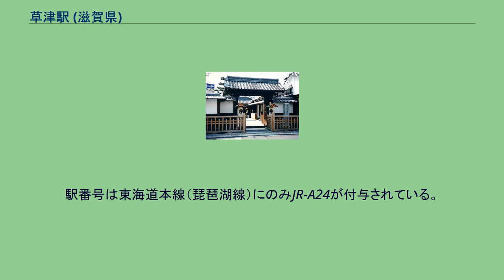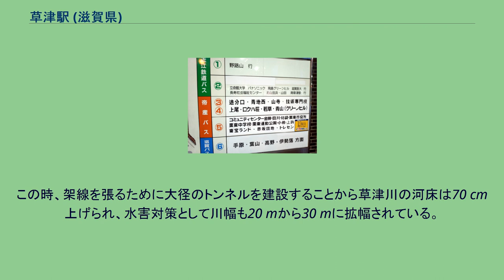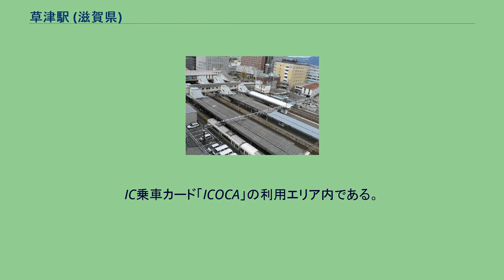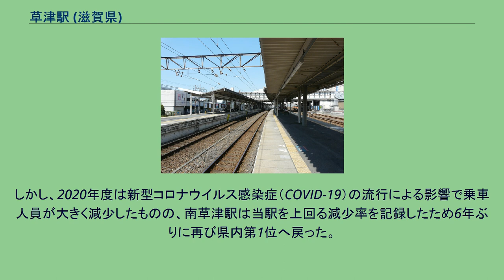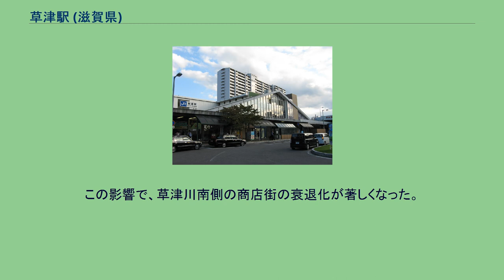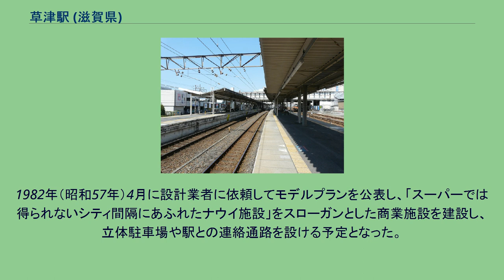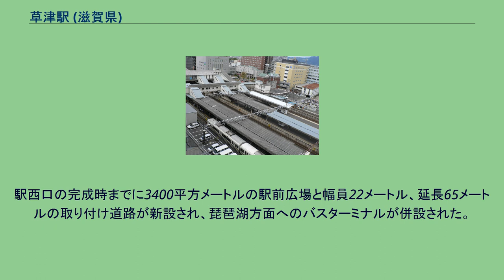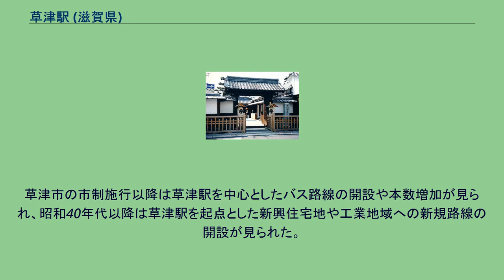草津駅 (滋賀県)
草津駅の俯瞰写真。
左から草津1・2番線、3・4番線、5・6番線である。
草津1番線に221系が停車中。
構内写真。
3・4番線から東京方へ向けて撮影。
駅西口 東口から市街地方面を見渡した風景。
草津宿本陣をモチーフにした和風の門がペデストリアンデッキ上にある 草津駅（くさつえき）は、滋賀県草津市渋川一丁目にある、西日本旅客鉄道（JR西日本）の駅である。
当駅から山陽本線（JR神戸線）西明石駅までの約120 kmが複々線区間となっている。
東海道本線と草津線の2路線が乗り入れ、東海道本線を所属線とする。
東海道本線は「琵琶湖線」の路線愛称設定区間に含まれている。
草津線は当駅を終着駅とし、一部の列車は東海道本線の京都方面との直通がある。
駅番号は東海道本線（琵琶湖線）にのみJR-A24が付与されている。
関西鉄道は草津駅から草津市山田町の山田港まで鉄道を延伸する計画を持った。
山田港以降は大津まで湖上輸送を行い、その先の京都へは琵琶湖疎水を用いて官設鉄道より安い運賃でアクセスすることを目論んだ。
路線は初めは天井川である草津川をくぐる計画であったが、工事費がかさむのを避けるため西方に向かって草津川の河床が低くなった位置に鉄橋を架ける路線が構想された。
それでも既に敷設された官設鉄道をまたぐ部分で巨額の資金を要した。
資金不足に加え、関西鉄道が京都 - 名古屋間ではなく大阪 - 名古屋間での輸送を主軸に考えるようになったことから山田に延伸する計画は立ち消えた。
非電化時代は駅本屋に面した単式ホームが草津線用の1番のりばと下り本線の2番のりば、ホームのない中線を挟み、上り本線である3番のりばと同副本線の4番のりばの島式ホームという構造であった。
電化工事にあたって、草津駅に電力工事区が設置された。
1965年（昭和30年）11月、琵琶湖側に延長260 mのプラットホームが1本新設された。
構内の線路は4本だったのが6本に増え、東海道本線は島式ホーム2面4線で下り線には貨物待避線を持ち、草津線は単式ホーム1面1線であった。
草津線のホームには貨物ホームや貨物仕分線なども設置されていた。
構内にある草津川トンネルは当時供用していたトンネルの琵琶湖側18 mの位置に上下線用のトンネルを新設した。
この時、架線を張るために大径のトンネルを建設することから草津川の河床は70 cm上げられ、水害対策として川幅も20 mから30 mに拡幅されている。
この工事に先立つ1952年（昭和27年）には草津川を平地化する案も出たが、費用面で滋賀県と国鉄の調整がつかずトンネル化に落ち着いた経緯がある。
電化は1956年（昭和31年）11月19日に完成し、東海道本線の列車の本数は増加したが、当時非電化だった草津線との直通列車がなくなったことで草津駅で全て乗り換えなければならなくなり、草津線ユーザーからは直通列車を復活するよう要望が出されることとなった。
1967年（昭和42年）4月12日に橋上駅に改築された。
1970年（昭和45年）3月9日に輸送需要の増大が予想され当駅 - 京都駅間が複々線化。
これに伴いホームが増設された。
また、折り返し施設や貨物待避線の新設が行われた。
さらに同年11月に草津線の線路を変更し東海道本線からの直通草津線上り列車は東海道本線を立体交差で越える構造になった。
駅の配線切替は12か月にわたって計52回行われ、1969年（昭和44年）5月31日から翌日に行われた作業は翌日まで16時間かけて行われたもので作業員1350人、運行に影響が及んだ列車400本を超えた。
草津線の旧線路敷は道路に転用されている。
草津線（旧線）分岐点横には草津線用蒸気機関車の転車台・給炭所・給水塔の設備もあった。
現在それらの跡地は保守車両基地とマンションになっている。
かつては貨物業務の扱いと草津線直通列車の機関車の交換作業と操車場機能があった。
上下線の外側には側線が残っているが、現在は使用されていない。
草津線を開業した関西鉄道が駅南側に検修庫などを持っていた。
使用廃止後も跡地が平成になるまで残っていたが、現在は近鉄百貨店草津店とマンション（近鉄不動産物件）になっている。
上表の路線名は旅客案内上の名称（「琵琶湖線」は愛称）で記載している。
島式ホームを計3面8線を持つ。
東京方には東海道本...